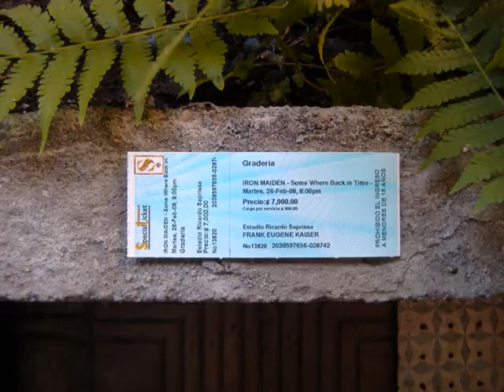costa rica 2008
trip to costa rica